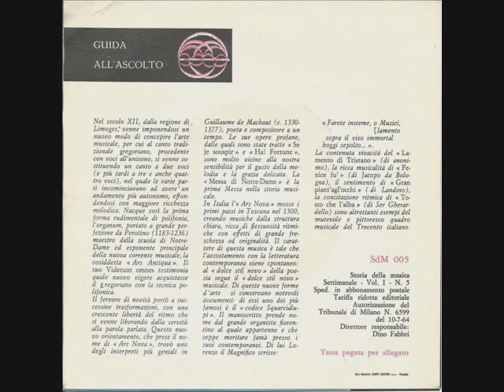01.05 - Storia della Musica - Fabbri Ed. - 1964 - Ars Antiqua e Ars Nova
Estratti commentati da:
1. Viderunt Omnes - Perotin (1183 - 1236)
2. Se Je Souspir - Guillame De Machaut (1330 ca. - 1377)
3. Ha! Fortune - Guillame De Machaut
4. Sanctus (dalla Messa di Notre-Dame) - Guillame De Machaut
5. Lamento di Tristano - Anonimo (dal "Codice Squarcialupi")
6. Fenice Fu - Jacopo da Bologna (dal "Codice Squarcialupi")
7. Gran Piant'agl'occhi - Landino (dal "Codice Squarcialupi")
8. Tosto Che l'Alba - Ser Gherardello (dal "Codice Squarcialupi")